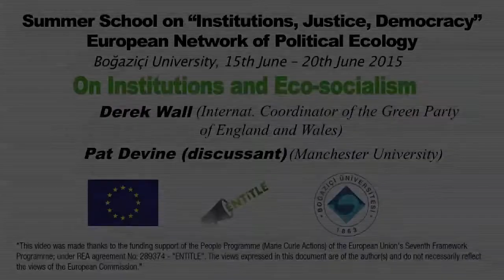On Institutions and Eco-socialism by Derek Wall and Pat Devine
This is the first lecture on Day 5 of ENTITLE Summer School on Institutions, Justice and Democracy, 15-20 June 2015, Bogazici University, Istanbul.
The main theme of Day 5 was Institutions, Collective Decisions & Political Strategies.